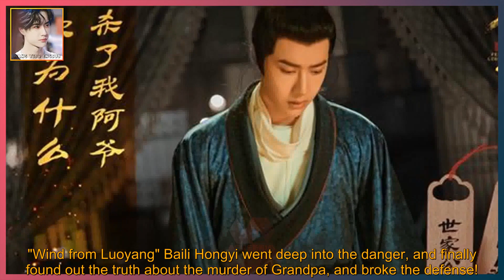Wang Yibo: "Wind from Luoyang" Baili Hongyi finally found out the truth about the murder of Grandpa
WANG YIBO ENGSUB 2021/12/21:  Wang Yibo: "Wind from Luoyang" Baili Hongyi finally found out the truth about the murder of Grandpa, and the whole NPC broke the defense! .  "Wind from Luoyang" Baili Hongyi went deep into the danger, and finally found out the truth about the murder of Grandpa, and broke the defense!  Why did you kill Grandpa, why?  Since Grandpa's death, Baili Erlang has shed tears once when he bids farewell to the dead Grandpa.  I shed tears for the second time—because killing my father and enemy was under the knife,  Extremely angry and sad, but unable to slay his father and enemy.  The opposite murderer didn’t blink, and he was apprehensive of his innocence and kindness, and continued verbal provocations.  It was really in contrast with the knife that Xiao Baili couldn't cut.  One’s own relatives are nothing but an obstacle to ignorance of current affairs when the great cause is about to be accomplished.  As cheap as an ant...in one sentence of comparison,  Baili's mood gradually collapsed! Shivering with anger!  Grandpa Baili was upright in his life, but was killed because of the villain's selfishness!  He grew up under the protection of Grandpa since he was a child,  A Xiao Baili who has not even fought a few times,  How about killing someone! The overall situation must be taken care of!  Faced with crazy stimulating language, I can only say nothing,  While restraining the impulse for revenge, we shed tears!  That tear that fell so uncontrollably with hatred, this whole emotion,  It makes people feel that kind of pain in just a few seconds...  "Wind up Luoyang" father-son line is too terrible, poor child...  Baili Hongyi: "The Ministry of Industry Shangshu Bailiyan, he is honest and clean throughout his life, and works hard."  "When Grandpa passed away, I only felt that no one in this world could protect me."  This is what I said from Erlang's mouth, why is it so uncomfortable, it broke the defense...